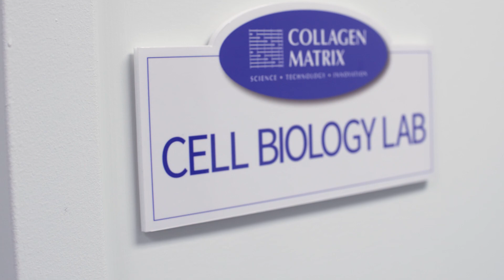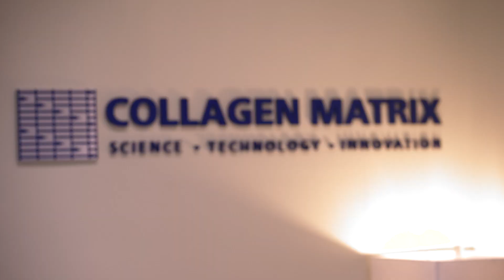Collagen Matrix History of Innovation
Hear from members of the Collagen Matrix team, including CEO Shawn McCarthy, about the company’s commitment to innovation in regenerative medicine.